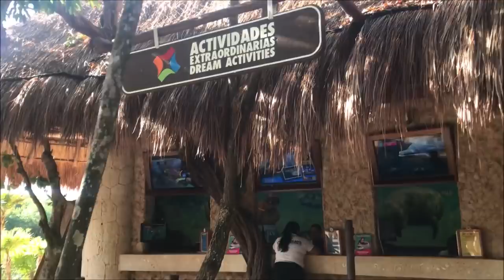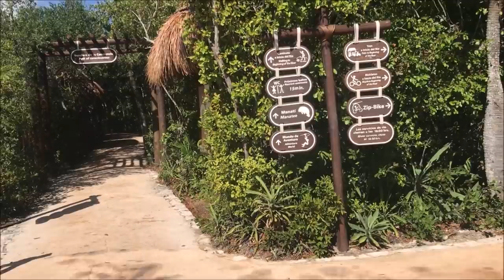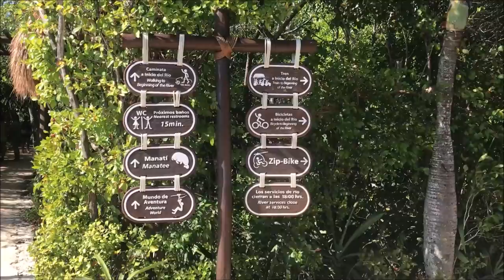VLOG DIA 4: XEL HA / TOBOGAN GIGANTE!!! / NUESTRAS VACACIONES